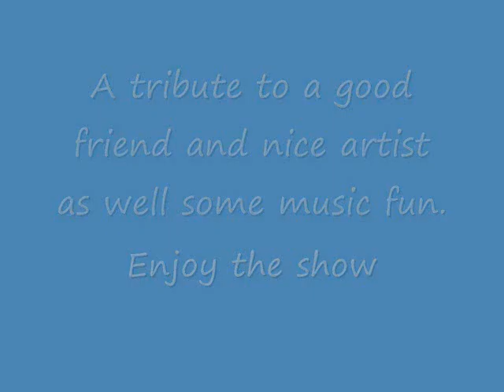Angie's amv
So right I was messing with a music program when I decided to use it to make a song with vocal samples and then I showed it to my friend. She liked it so I put a slideshow of her art to it.

Yea not my art but my song.

Also the picture choice is a night to day to night theme as you see.